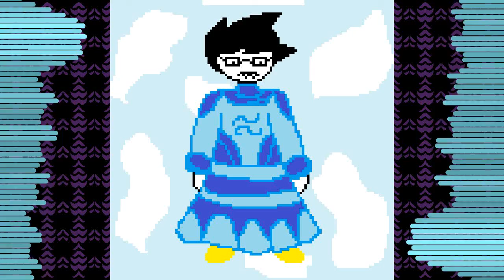CaNWC - Unintentional Touhou (8-bit)